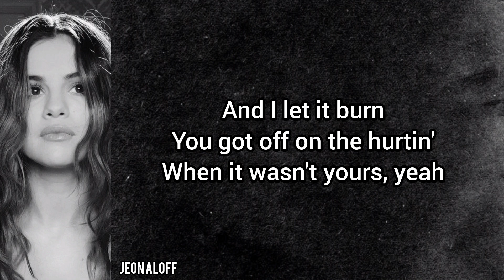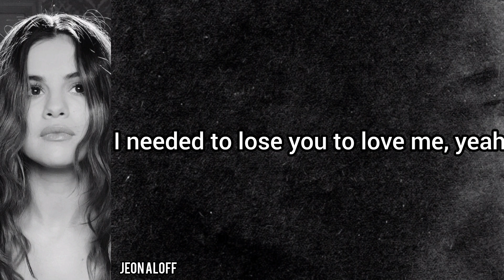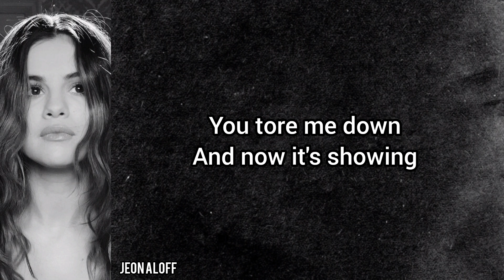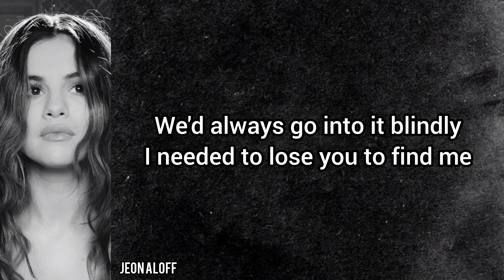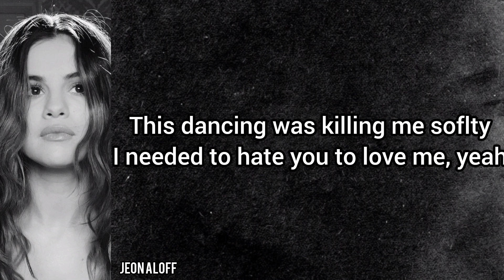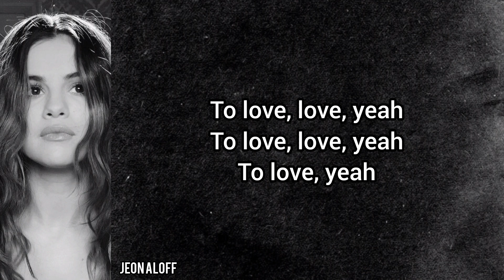Selena Gomez - Lose You to Love Me (Lyrics)